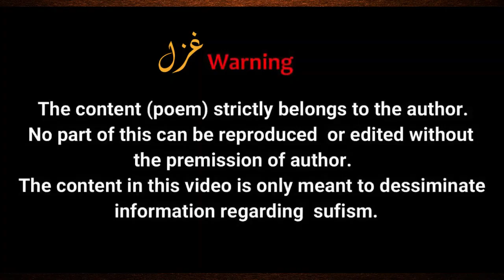Daey Kaas Mans | Kashmiri Sufi Gazal | Kalam-e-Baghwan | Ghulam Ahmad Sofi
The Kalam "Daey Kaas Mans" (Kashmiri Sufi song) has been taken from the book Gulistan-e-Mourifat (page no. )  written by a renowned sufi poet
Sufi Mohammad Abdul Gaffar Baghwan.

Gulistan-e-Mourifat is the collection of Kashmiri poems. It was released at Tagore Hall Srinagar Kashmir along with 'Gulistan-i-Aqeedat Mehfil-e-Noor' and 'Sailaab Nama' in the year 2015.

Poet: Sufi Mohammad Abdul Gaffar Baghwan
Singer: Ghulam Ahmad Sofi